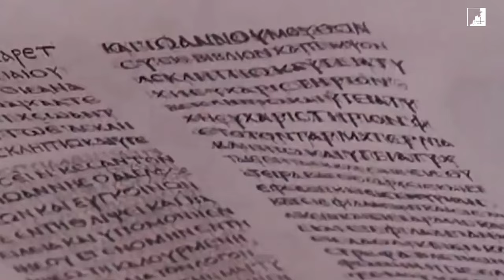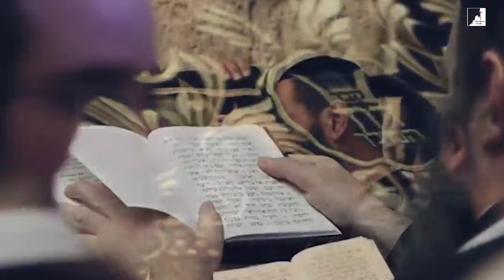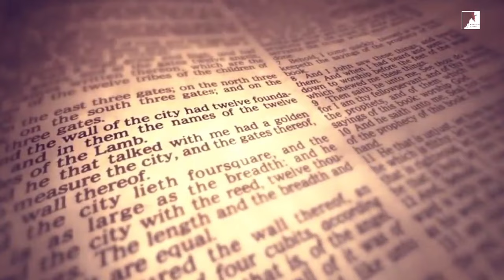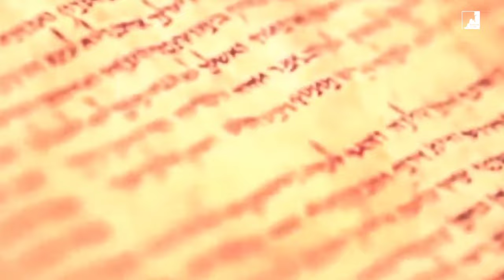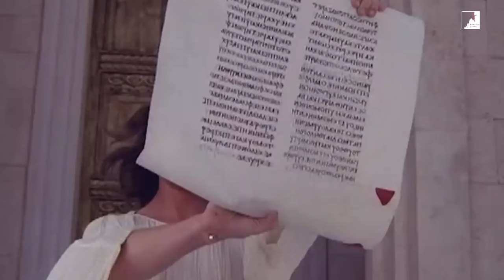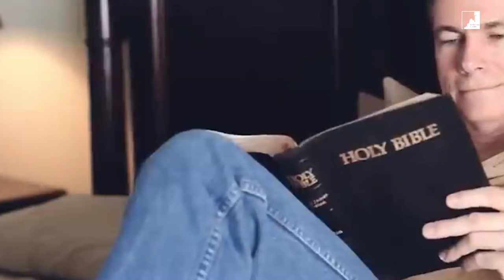REVELAÇÃO INCRÍVEL Do APOCALIPSE DO FINAL DOS TEMPOS!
Descubra a **REVELAÇÃO INCRÍVEL** sobre o apocalipse neste vídeo! Mergulhe conosco em teorias e profecias que cercam o fim dos tempos e o que elas podem significar para o nosso futuro.

🔔 **Não esqueça de se inscrever** para não perder nossas análises profundas e discussões sobre temas apocalípticos e muito mais!